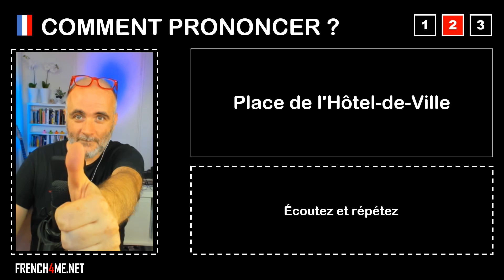Pronuncia corretta = Place de l'Hôtel de Ville